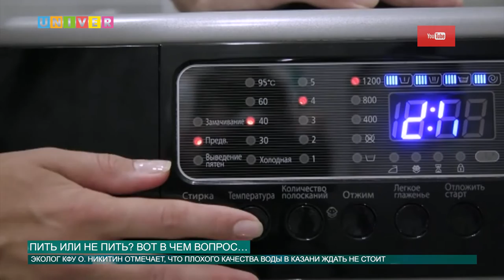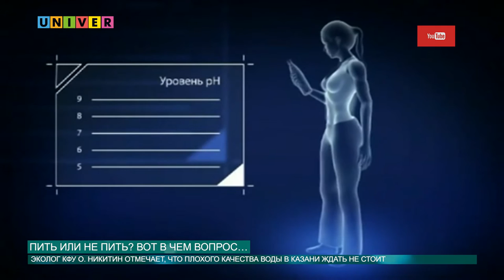ПИТЬ ИЛИ НЕ ПИТЬ ВОТ В ЧЕМ ВОПРОС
Пока приближаются долгожданные новогодние праздники, всё больше людей начинают задумываться – пить или не пить? Ответ на один самых актуальных вопросов сегодняшнего дня выясняла Аделя Шемелова…